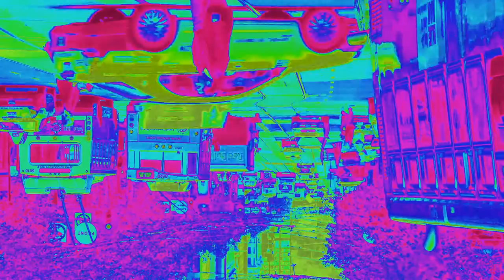Street Traffic In Diamondwater